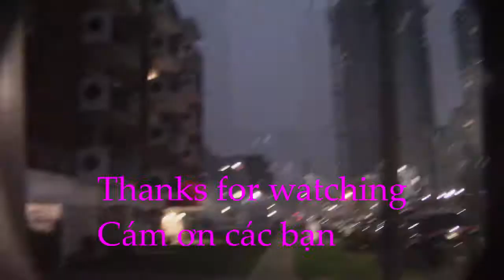B.C FOREST FIRE 🔥🔥🔥CHOKE CALGARY CITY/ Cháy rừng B.C đẩy khói mịt mù thành phố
B.C. more than 650 forest fire choked city of Calgary with smoke.
Warning senior do not go out, staying in side
Air quality index has reached 10 very high risk.
Ở tỉnh B.C. có khoảng 650 vụ cháy rừng  và gió thổi khói qua thành phố Calgary và toàn bộ tỉnh Alberta ngập trong khói mịt mù.
Chính phủ có lời khuyên người lớn tuổi nên ở trong nhà. Độ khói lên tới 10 hiệu ứng không tốt cho sức khỏe và những người có bệnh về hô hấp.